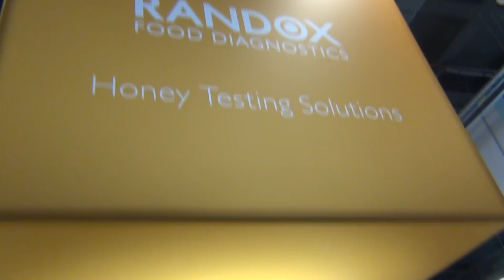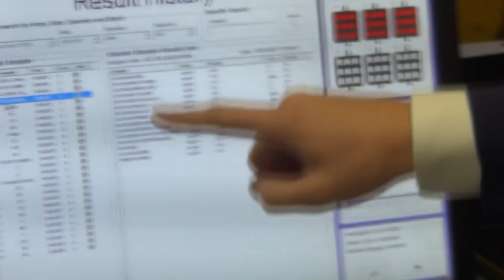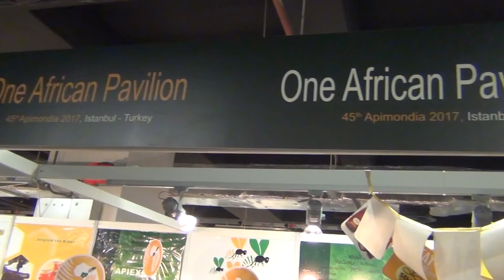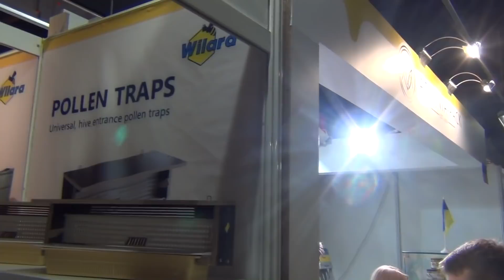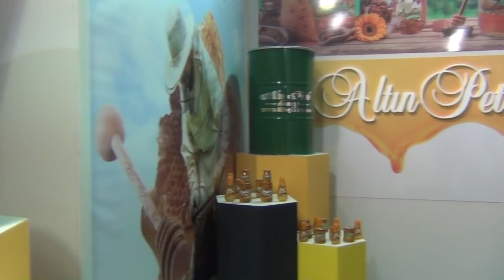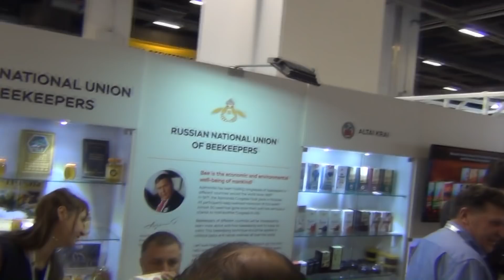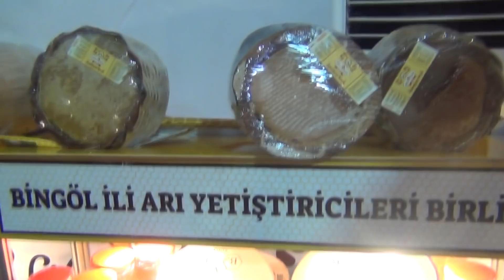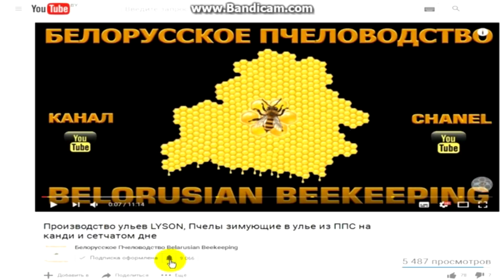Оборудование для проверки меда на наличие антибиотиков и пестицидов Сотовый мед Апимондия 2017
45th Apimondia International Apicultural Congress (45-й Международный Пчеловодческий Конгресс ) в 2017 году в Турции,  г. Стамбул.

Помощь в развитии канала и отправка вопросов в прямой эфир на стриме